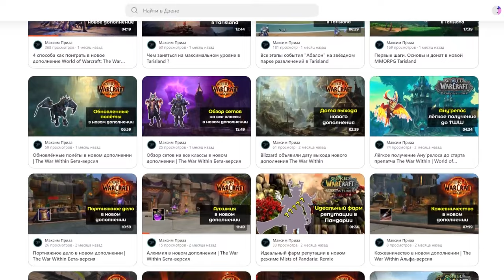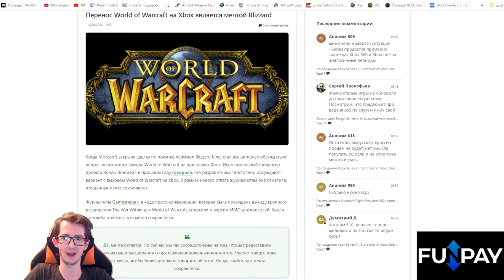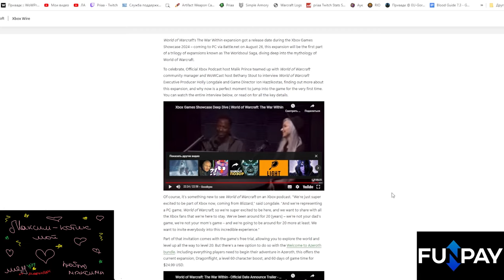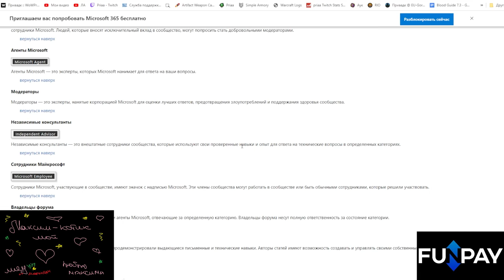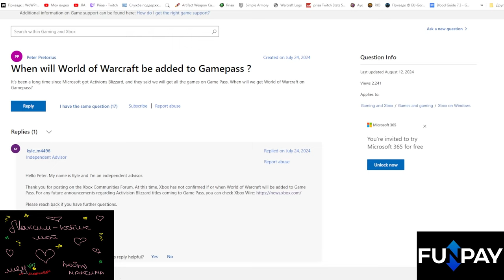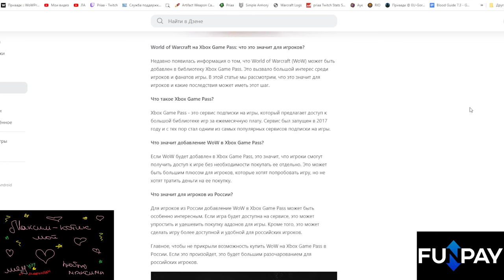Когда World of Warcraft появится в Xbox Game Pass ? | World of Warcraft: The War Within 11.0